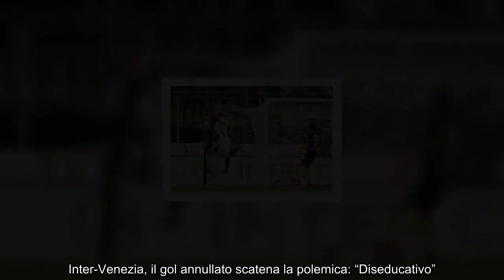Inter, nuove accuse “Gol sacrosanto Diseducativo per chi guarda il calcio”